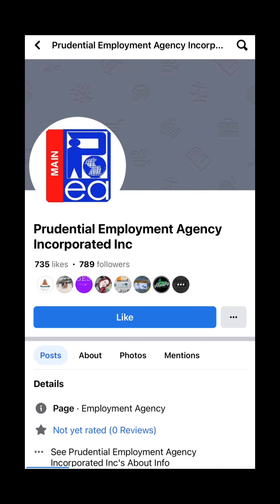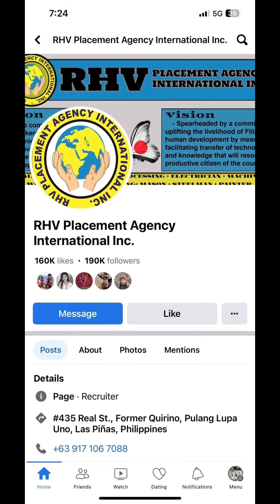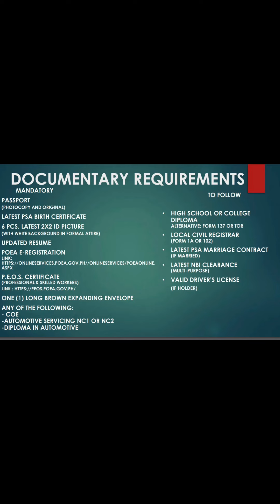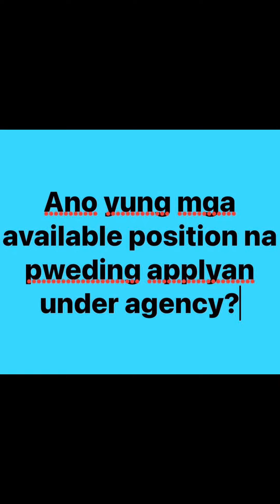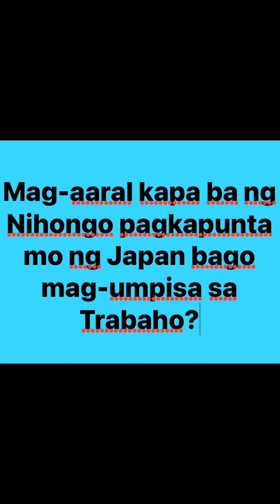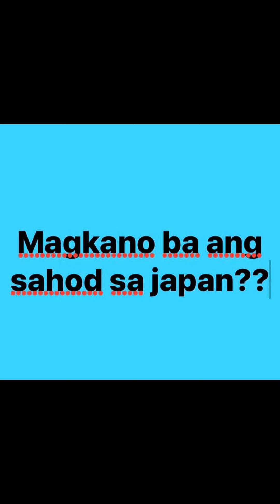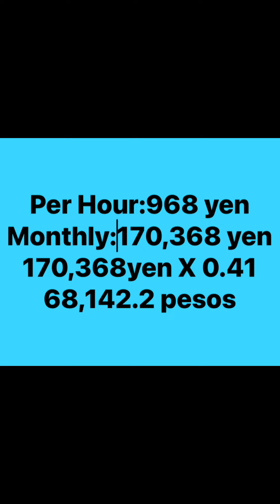60k-70k SAHOD ko sa JAPAN at Anong agency ???